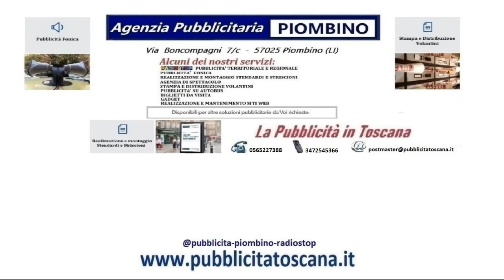toscana stendardi e striscioni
pubblicità toscana stendardi e striscioni pubblicità toscana stendardi e striscioni#pubblicità#radio#stop#radio